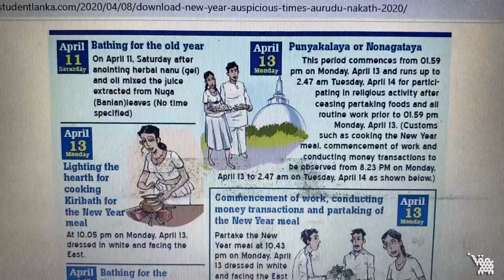කර වූ කිරිබත | සුබ අලුත් අවුරුද්දක් වේවා! | Happy Sinhala & Tamil New Year!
මේ ලැබුවාවූ අලුත් අවුරුද්ද ඔබ සියලු දෙනාටම සියලු පැතුම් ඉටුවන, වාසනාවන්ත සුබම සුබ අලුත් අවුරුද්දක් වේවා කියල මම ඉතසිතින් ප්‍රර්ථනා කරනවා. මේ මම පළමු වතාවට තනියම අවුරුදු සමරපු හැටි.